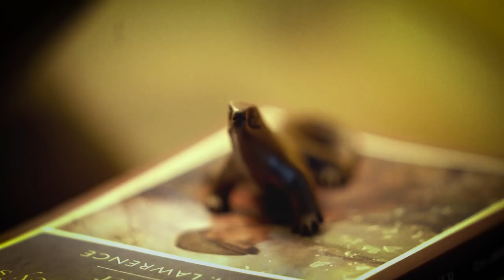Kaveh kanes - The Fountain (Official Video)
Kaveh Kanes - “The Fountain” from 'Loanwords', released 2018 on Anoa Records

The Fountain composed and produced by : Zaimmuddin - Alattas
Lyrics by: Asad Gibran

Music Video Director: Zaviero
Producer: Asad Gibran
DOP: Hariz So'oed
Editor: Neko Studio
Assistant Director: Adityo Pegrianto
Camera Assistant: Tiburtinus Arga
Talents 1: David Hagler
Talents 2: Andriany Illene
Talents 3: Ivando Jeremy Pavarotti Barus
Stylist & Art Director: Rumi Siddharta
Stylist  & Wardrobe : Devi Merakati
Make Up : Regita Tunggono